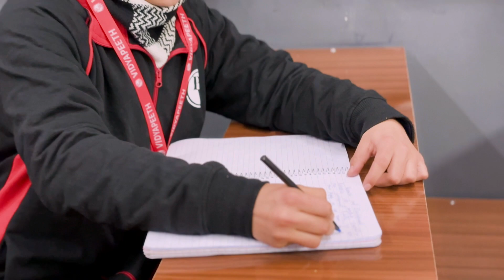FOUNDATION CLASSES (8th/9th/10th) FEEDBACK BY STUDENTS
Today, we're diving into the heart of our institution by sharing some insightful student feedback. Get ready to hear firsthand experiences that make our foundation classes truly exceptional. Let's jump right in!"